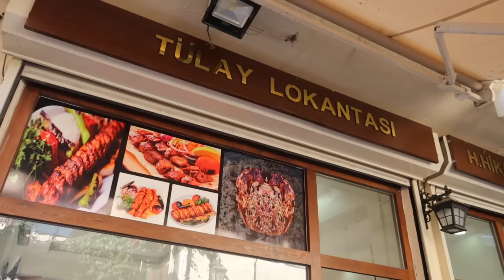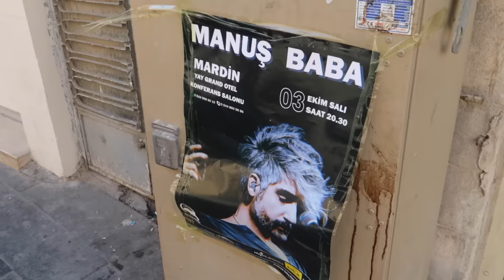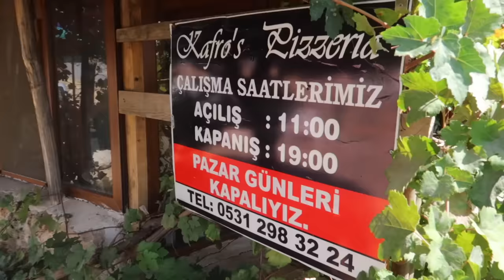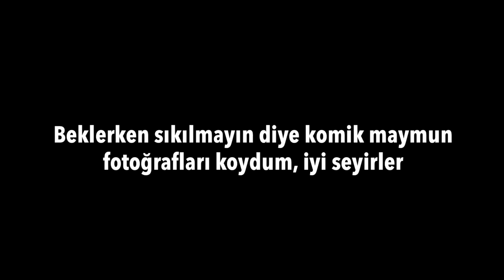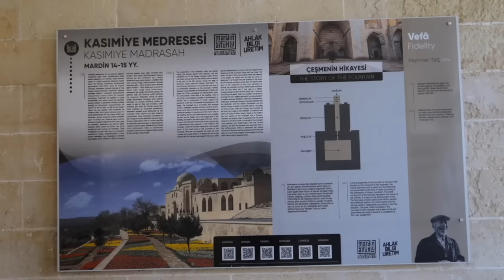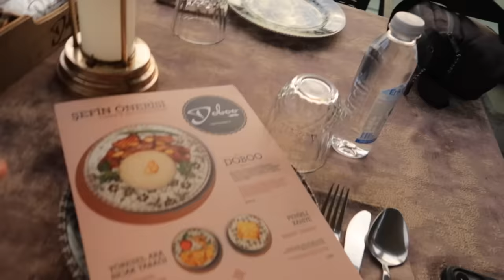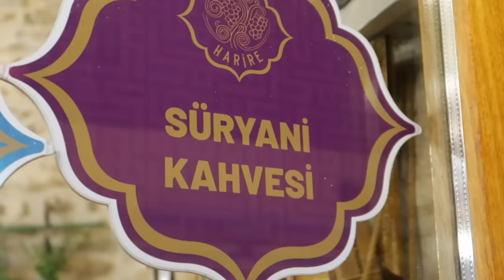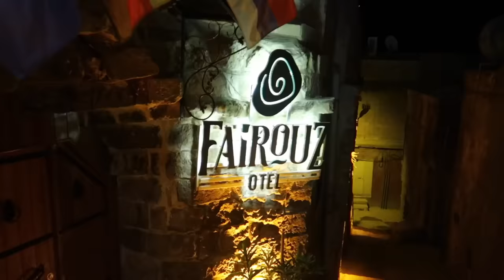MARDİN’de Taş Çatlatan Sokak Yemekleri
Dünya Turumuzda Bugün: Mardin Yemek Turu Yapıyoruz!! Mardin'de nerelere gidilir, neler yenir, neler yapılır, Mardin'de yaşam nasıl, Mardin Sokak Yemekleri ve Sokak Lezzetleri neler gibi gibi Mardin'de dopdolu bir gün!